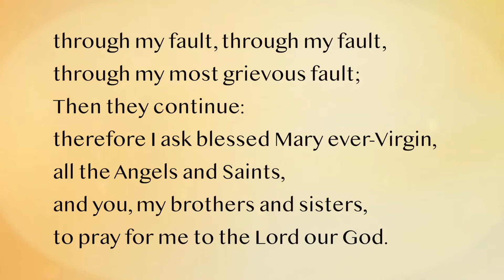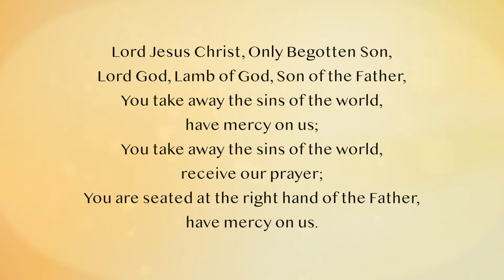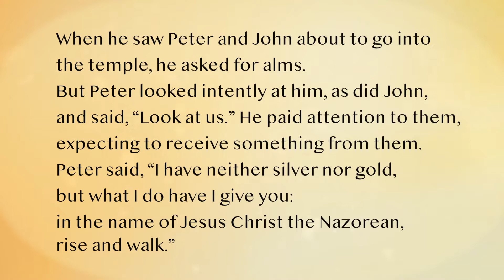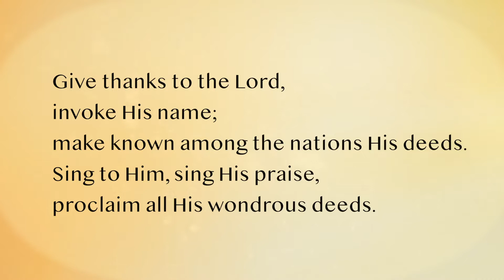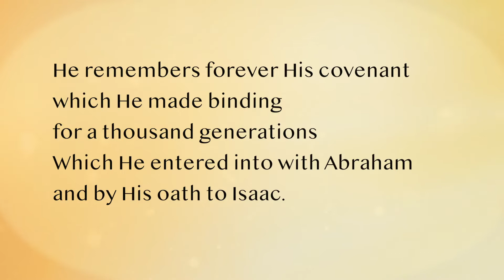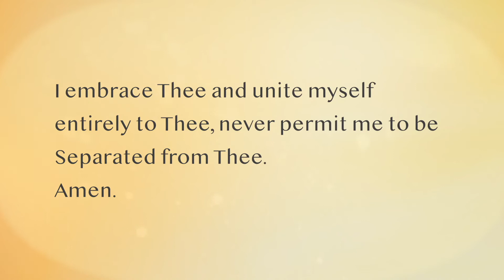Easter Wednesday Holy Mass April 15, 2020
Fr Rowan  - Easter Wednesday Holy Mass April 15, 2020